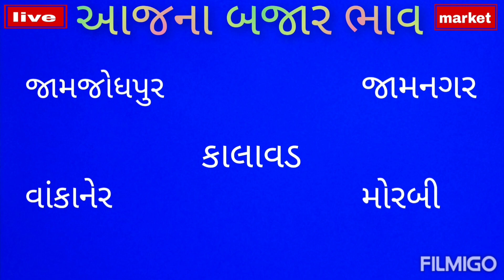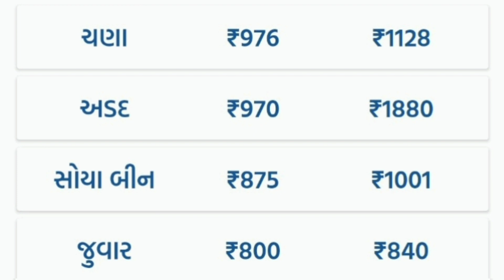farmer market bhav | aaj na bajar bhav | jamnagar aaj na bajar bhav | morbi aaj na bajar bhav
jamjodhpur marketing yard na bhav
jamnagar marketing yard na bhav
kalavad marketing yard na bhav
wankaner marketing yard na bhav
Morbi marketing yard na bhav

Jamjodhpur market yard na bhav aaj na
Jamnagar market yard na bhav aaj na
Kalavad market yard na bhav aaj na
wankaner market yard na bhav aaj na
morbi market yard na bhav aaj na

kalavad aaj na bajar bhav
wankaner aaj na bajar bhav

commodity rate
khedut visvas
sandip rathod
commodity price
today bhav
apmc
kishan mahiti
commodity trade
aaj na taja bajar bhav
sayurashtra market yard na bhav
Bajar bhav aaj na
kishan help
kapas na bhav
aranda na bajar bhav
Jeera na bhav aaj na
sayurashtra marketing bhav
farmer market bhav
cumin traning in apmc
jiru na Bajar bhav
2023 market bhav